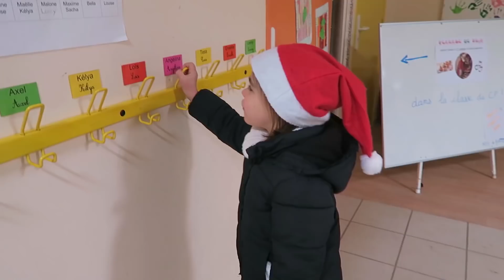►VLOG 166 - DÉCEMBRE: LES ENFANTS ARRÊTENT L'ECOLE ◄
C'est fini! Au revoir école, bonjour voyage!

Moi qui aimais tant pratiquer le unschooling avec Léna et Lissandre, comment se sont passés ces 4 mois d'école? Pour eux comme pour moi, quel bilan en ai-je fait?
Je vous l'explique dans cette vidéo.

Désormais, nous pensons fêtes et surtout...Voyage! La Grèce nous tend les bras désormais: nous quitterons la France fin Janvier, après les nombreux repas de Noël qui nous attendent dans les familles...

Si vous avez aimé la vidéo, n'oubliez pas de cliquer sur "J'aime" et de partager pour nous le faire savoir ;) ❤

►Bénéficiez d'une réduction pour votre première location d'une maison ou d'un appartement avec AirBnb

Mon livre : Moi, ago ou la vie d'une agoraphobe